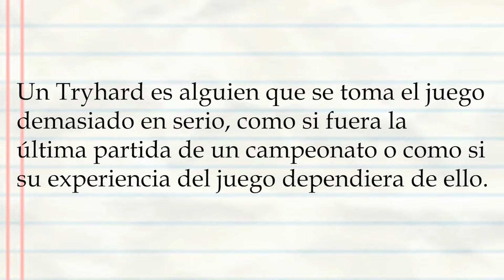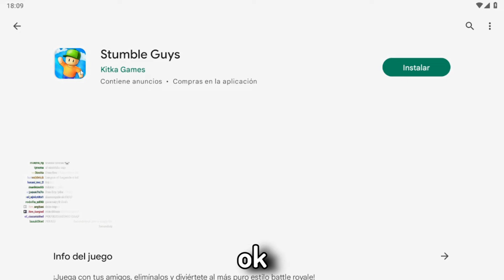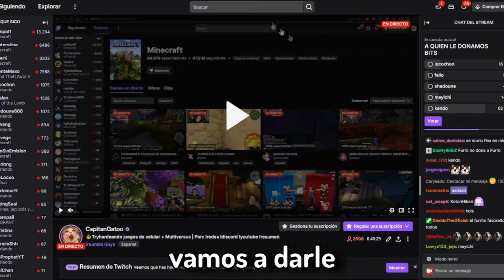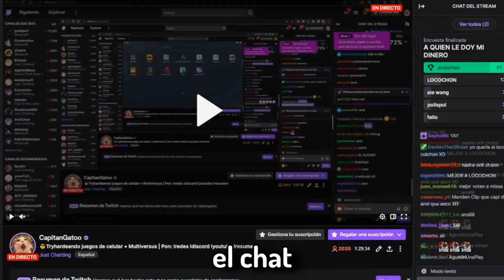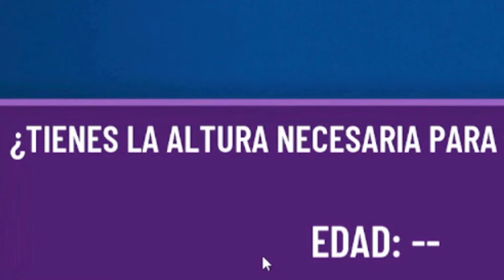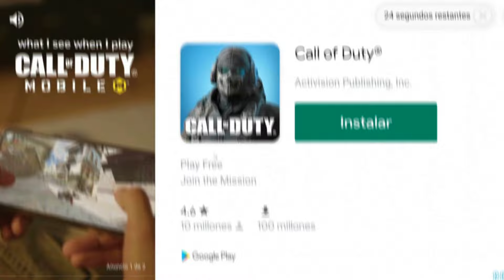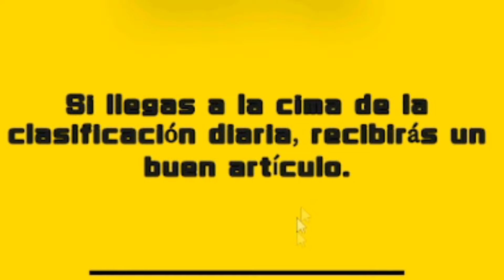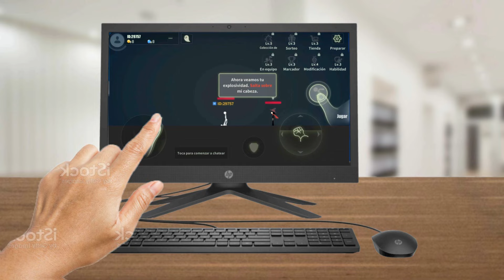Tryhardeé juegos de CELULAR😎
Hoy voy a TRYHARDEAR los mejores juegos de TELEFONO. Juegos buenos, malos, juegos de anuncios, hay de TODO. Si pierdo dono a streamers, si gano ahorraré mi dinero y seré un verdadero TRYHARD😎